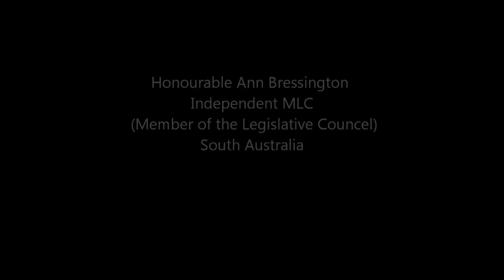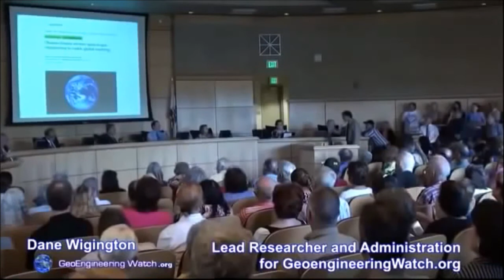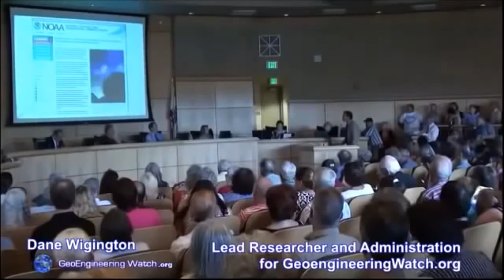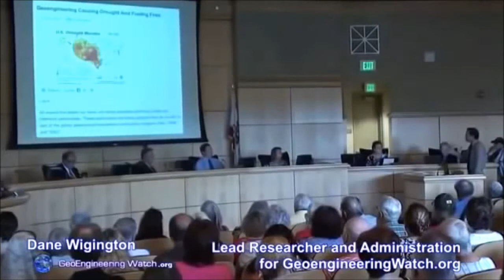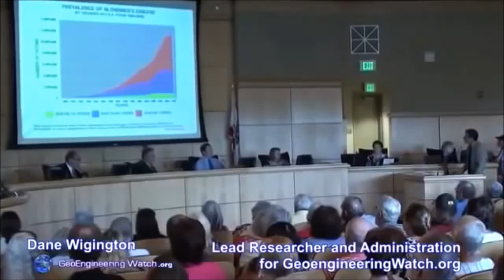Agenda 21 and Geoengineering